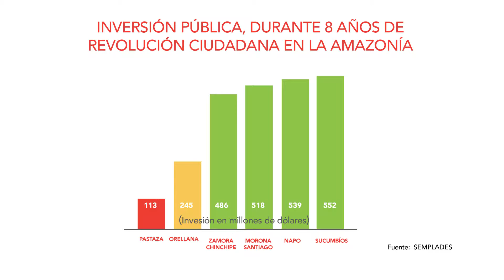Eco Plus - Inversión Pública en Pastaza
Producido por el portal de noticias  Eco-Amazónico